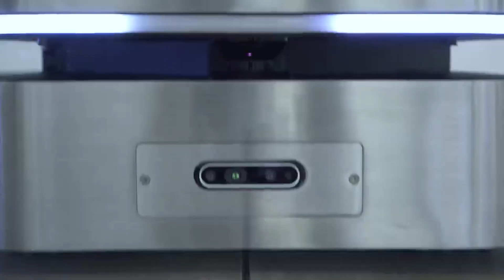Introducing OTTO 600 - de nieuwe krachtige en compacte Autonome Mobiele Robot (AMR)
OTTO Motors heeft met de OTTO 600, niet alleen de meest inteligente robot voertuigen in de industrie, maar ook de meest veelzijdig vloot.  Deze compacte AMR kan met hoge snelheden veilig door nauwe ruimtes manouvreren met een payload tot aan 600 kg.

Robuust en bestendig tegen stof en vloeistof IP54.